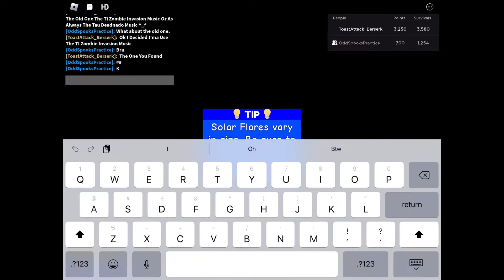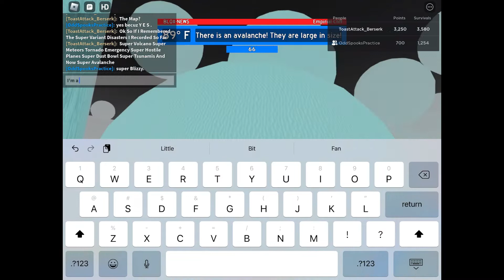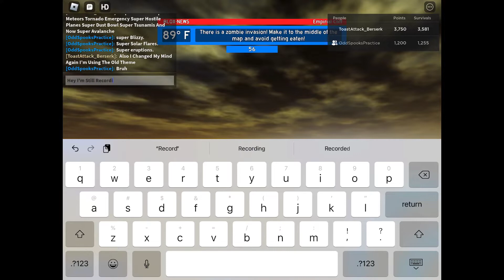Roblox Disaster Warning | Super Avalanche + Zombie Invasion On Empirial Cliff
So This Was Queued???

Ok Bye